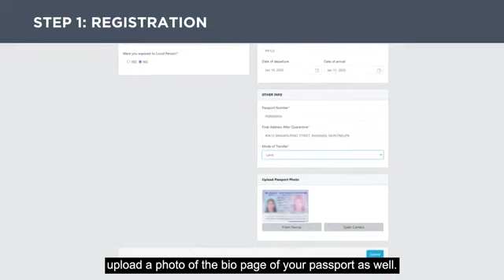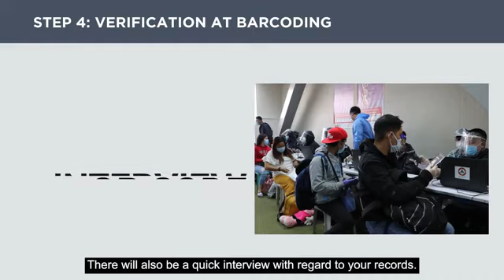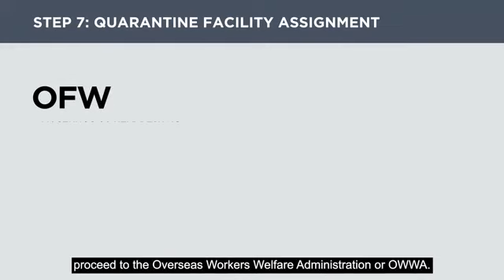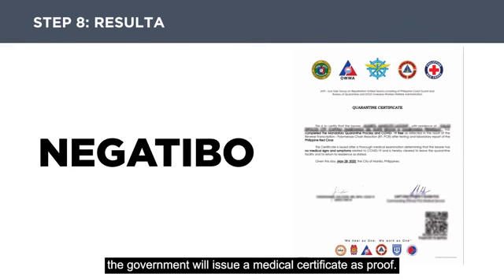Welcome Home Kabayan - Procedures for Returning Filipinos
(As of June 2020) Guidelines for returning Filipinos during COVID19